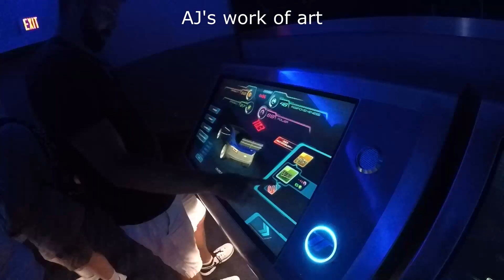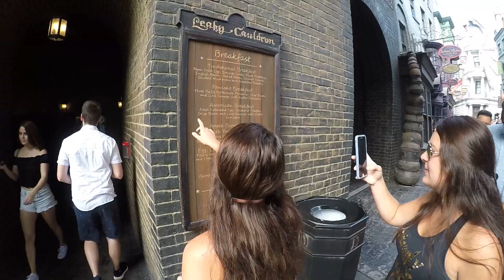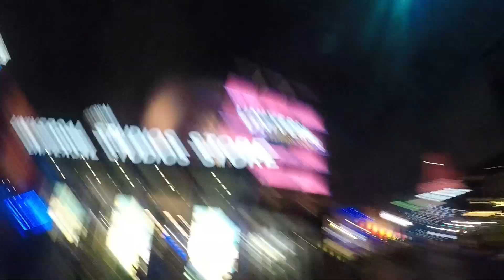Millkersen VLOG 1 - Twins Florida Birthday! Universal and Epcot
09/13 - 09/16
Birthday trip for the twins! Great time at Universal Studios and Epcot!